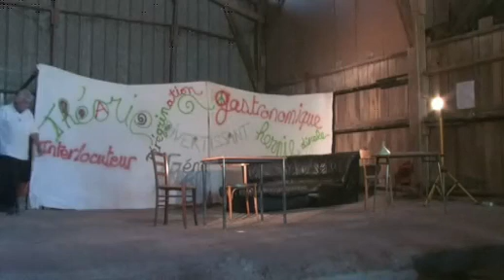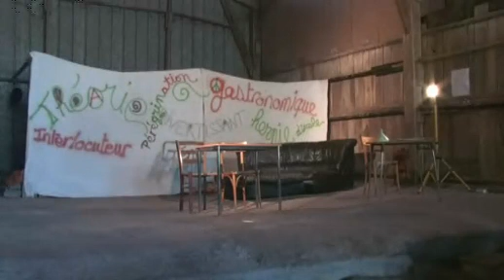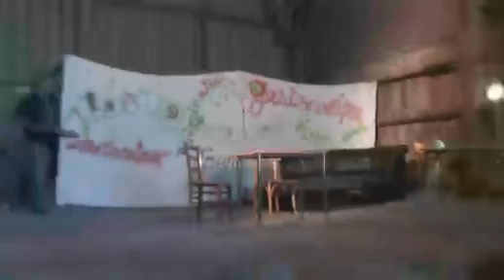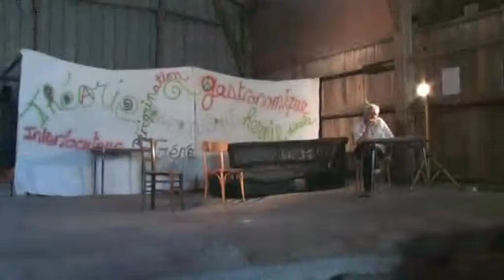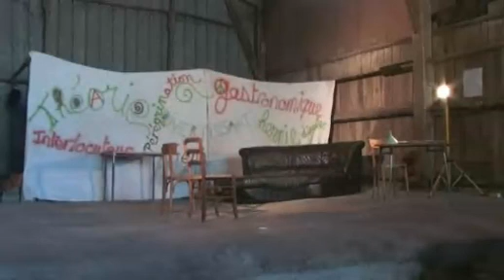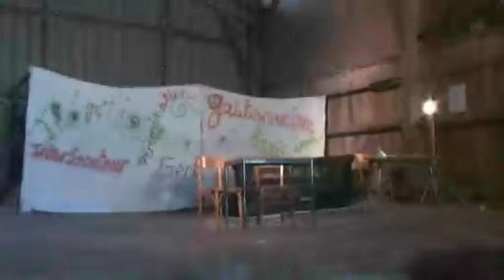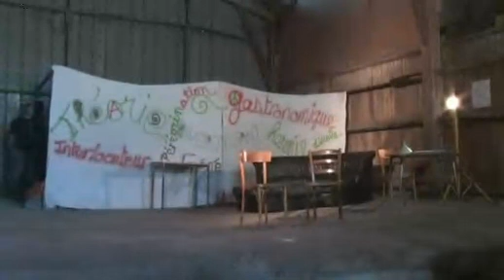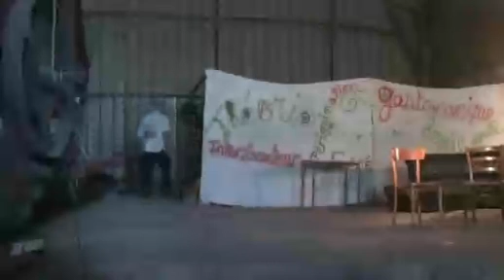Les mots dits.avi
Pièce théâtrale crée et interprétée par les membres de l'atelier photos/vidéo  de "L'Atelier Multi-activités Pas à Pas" avec les acteurs suivants : Christine, Pascal, René,, Serge sans oublier notre animateur Franck